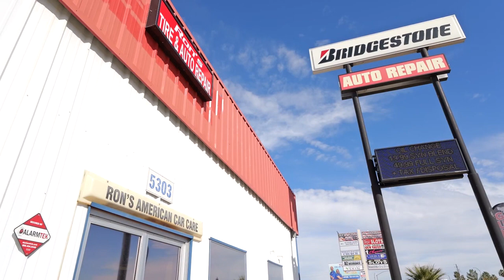Ron's Tire Fort Mohave Arizona 86426